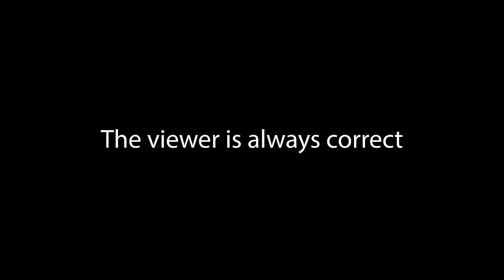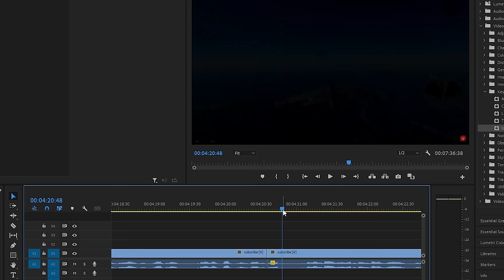DEFYN Cutting Deaths For 6 Minutes Straight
DEFYN "not dying" compilation. I was watching some defyn videos (some may call it binge watching) and there were just so many of these hilarious clips that I thought it'd be fun to make a compilation of them.